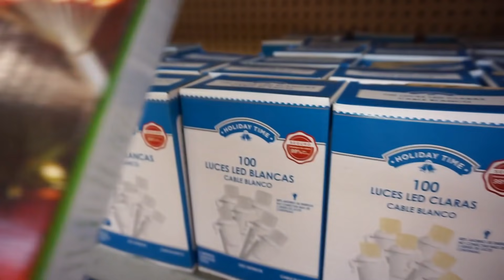Vlogmas 2021 DIA 7 / MAQUILLAJE DE SUPERMERCADO / VAMOS A WALLMART /CENA AMIGAS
En Vlogmas 2021 dia 7 iremos juntas a Walmart a ver algunas cosas de decoracion de naviad 2021. Decoración para el arbol de navidad y muchas cositas más. Acompañame de compras y acompáñame con mis amigas .
En este vlog de navidad veremos un maquillate conmigo con un maquillaje natural con productos de supermercado y productos de maquillaje de farmacia.
Estos productos de beauty que tambien los encuentras en Estados Unidos , Canada , Inglaterra , Aistralia y España . No se si en South Korea.
Productos como Maybelline , L´oreal Paris, Revlon son algunos de mis productos favoritos de farmacia.

PRODUCTOS DE SUPERMERCADO
EUCERIN PROTECTOR LABIOS
BASE DE MAQUILLAJE L´OREAL
AGUA L´OREAL SHAKE &GLOW
RUBOR REVLON
SKIN LIGHTS REVLON
SKIN LIFHTS REVLON
FIT ME MAYBELLINE CORRECTOR
FIT ME POLVO
SOMBRAS REVLON
SOMBRAS REVLON
SOMBRAS REVLON
ELF ESPONJA MARAVILLOSA
MAYBELLINE INK CRAYON
MAYBELLINE 570
MAYBELLINE SIMI
LOREAL COLOR RICH
LOREAL MELON DOLLAR BABY